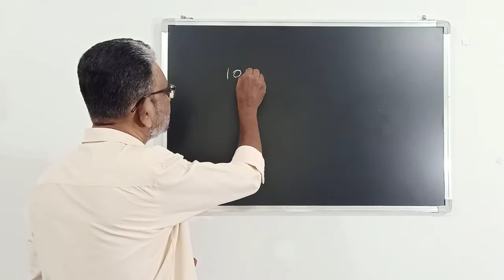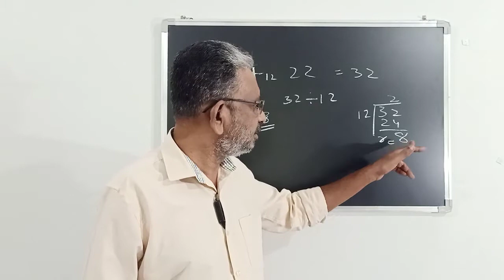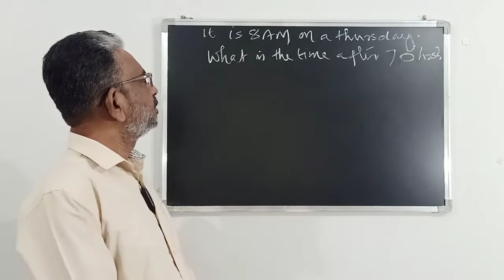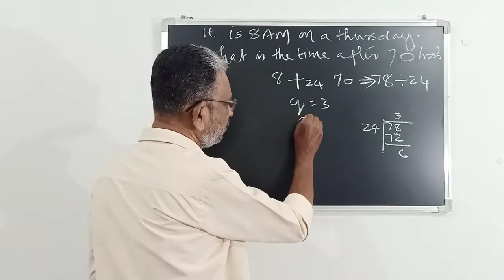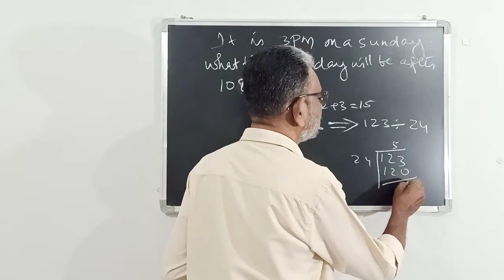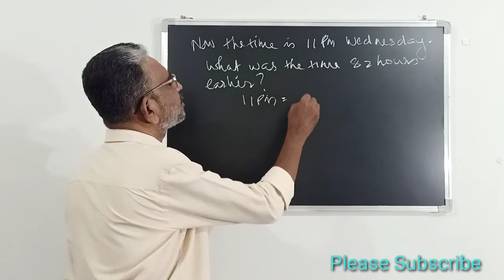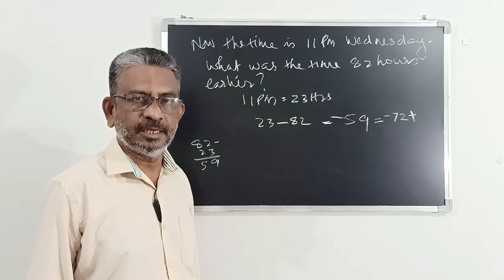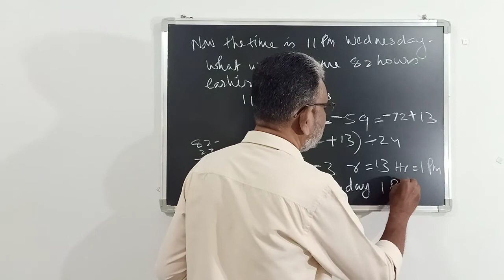Time Arithmetic | സമയമെത്ര?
സമയം എങ്ങനെ കണക്കുകൂട്ടാം
How to calculate time

സമയം കണക്കുകൂട്ടാനുള്ള എളുപ്പവഴി